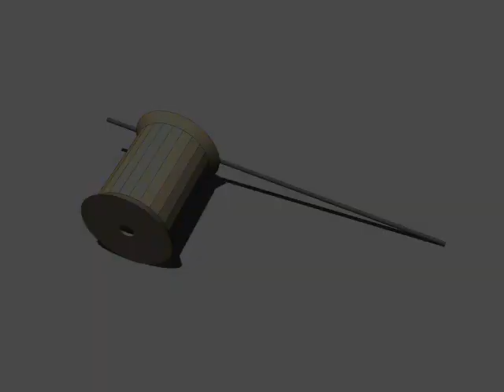糸巻き戦車型ロボット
電動式の糸巻き戦車をつくりました。腕とセンサをとりつけて制御しています。